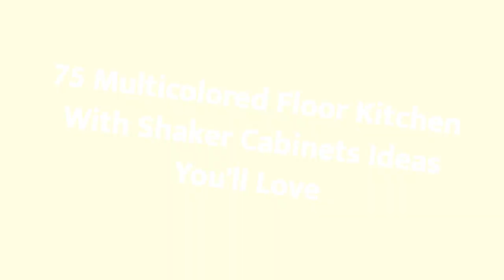75 Multicolored Floor Kitchen With Shaker Cabinets Design Ideas You'll Love ⭐️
0:00:00 - Intro
0:00:12 - Multicolored Floor Kitchen With Shaker Cabinets Design Ideas You'll Love: Inspirations 1 to 25
0:03:03 - Multicolored Floor Kitchen With Shaker Cabinets Design Ideas You'll Love: Inspirations 26 to 50
0:06:07 - Multicolored Floor Kitchen With Shaker Cabinets Design Ideas You'll Love: Inspirations 51 to 75